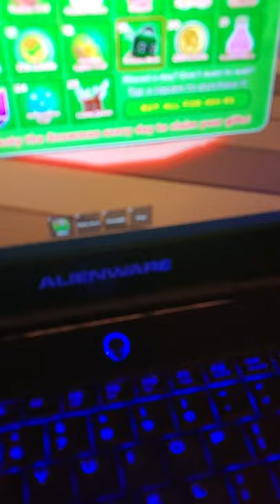Day#12 Vlogmas|Nadia Lopez